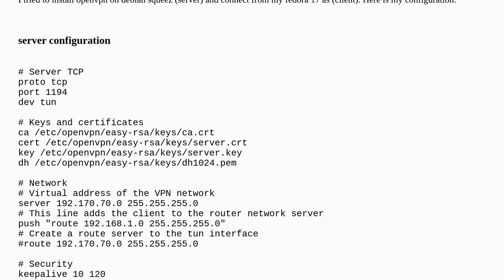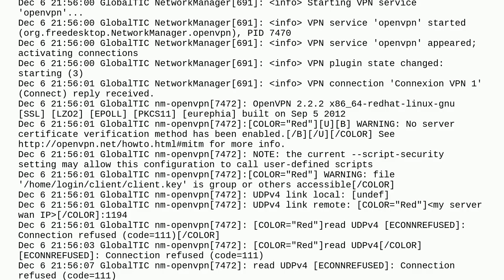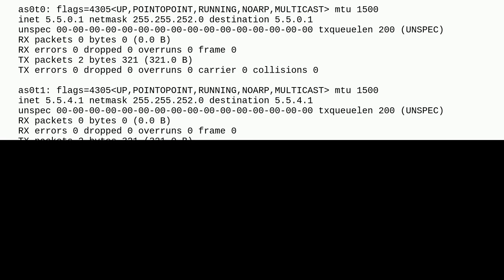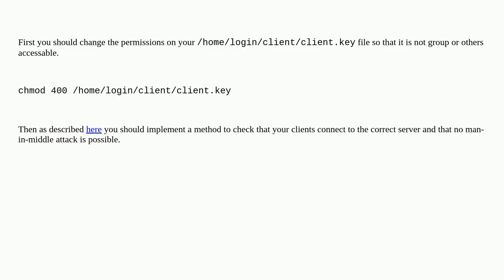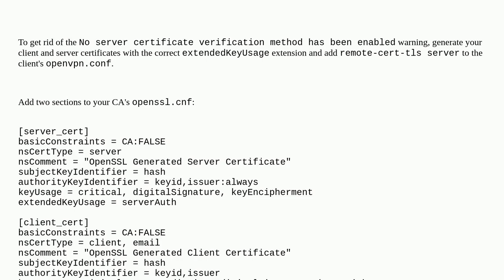openvpn WARNING: No server certificate verification method has been enabled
fedora debian openvpn